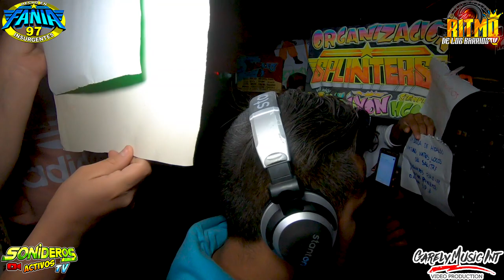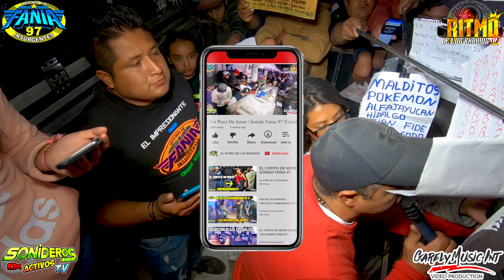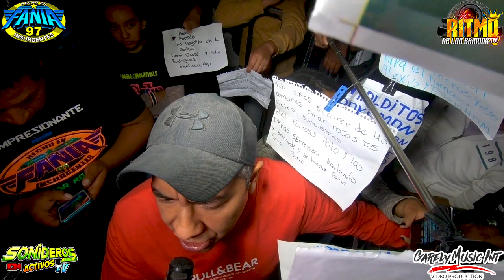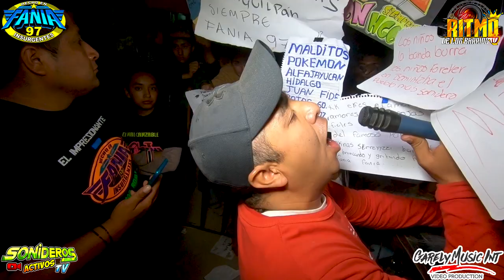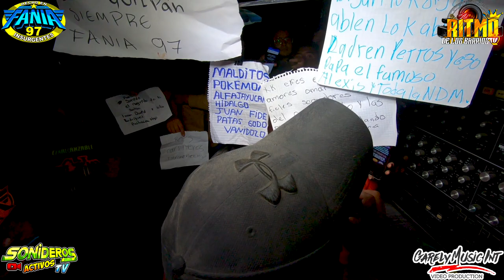🔴 ASI PRESENTA EL LLANTO DE LA TORTUGA EN BOMINTZHA HIDALGO SONIDO FANIA 97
🔴 ASI PRESENTA EL LLANTO DE LA TORTUGA EN BOMINTZHA HIDALGO SONIDO FANIA  97 CON SONIDO SAMURAI